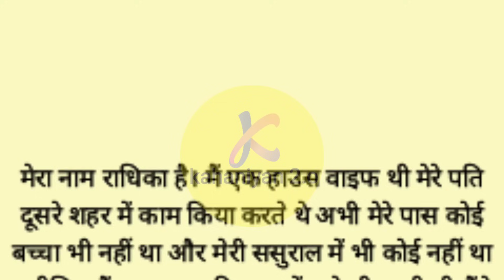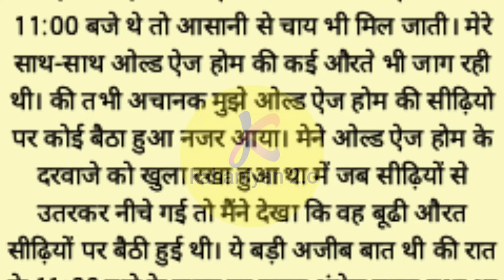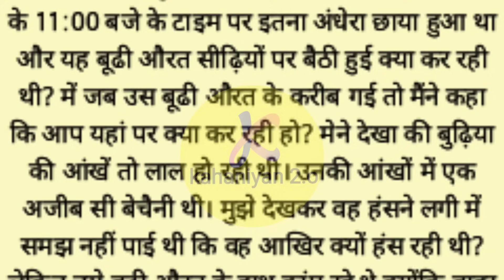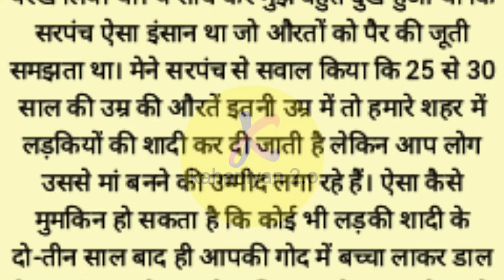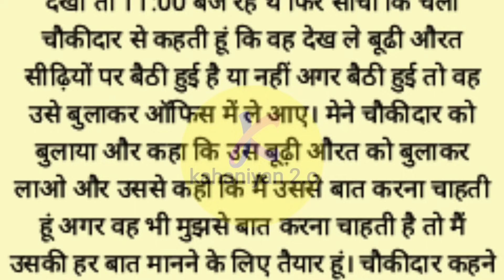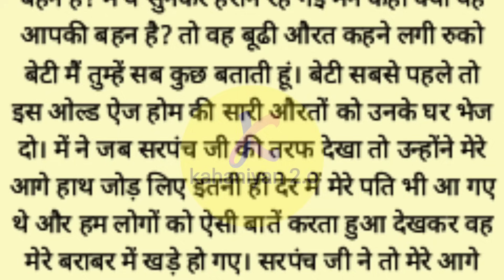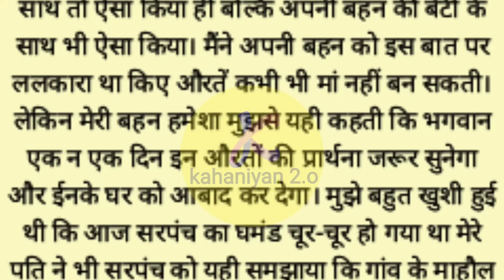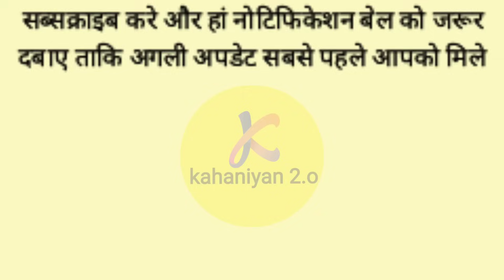Suvichar | Emotional Kahani | New Emotional Motivational Story | Hindi Written Story | Sacchi Kahani